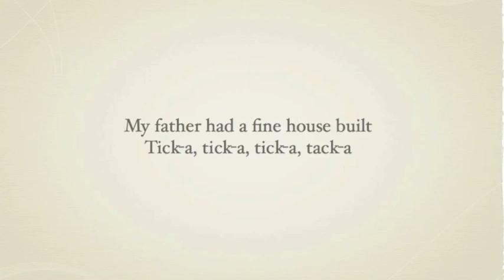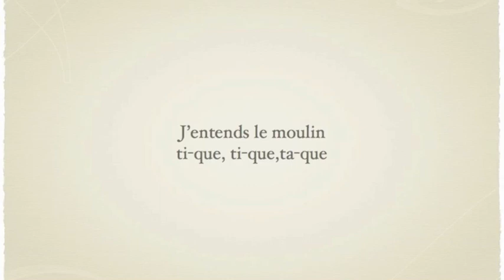J'entends le moulin part 2